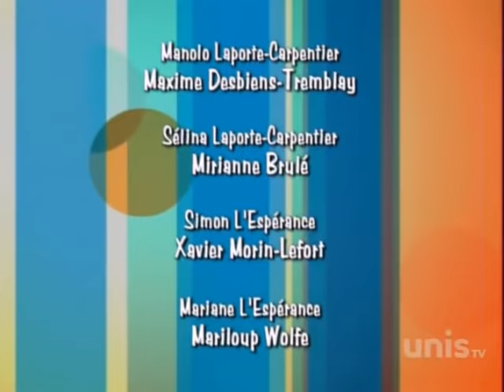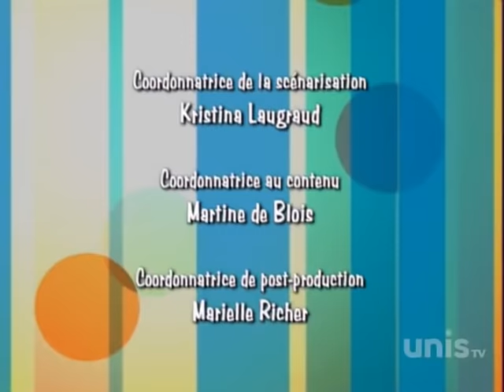Ramdam Saison 2 Episode 95 - Une bouteille à la mer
Sélina a un nouveau projet : lancer une bouteille à la mer avec un message dedans ! Manolo doit l’aider, mais un petit incident se produit, il demande l’aide de Simon. Mariane a fait le ménage dans son coeur et aimerait reprendre avec Mathieu. Finalement, les choses sont plus compliquées que prévu.